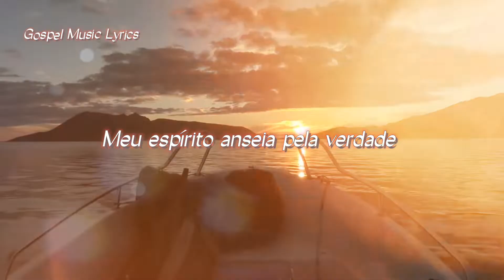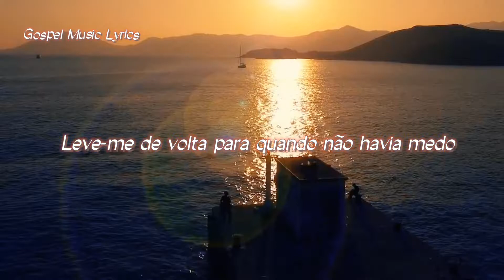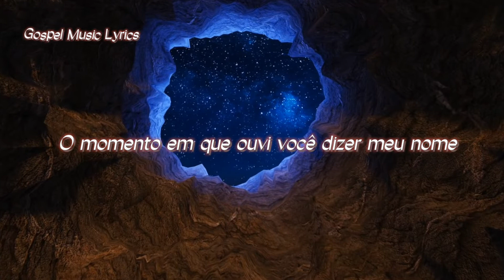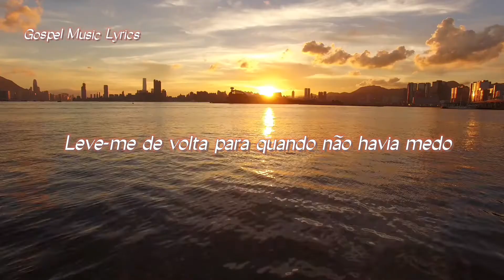Nicholas Ian Carter- Show Me How To Live Again Tradução e Lyrics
Esse louvor me tocou no coração e percebo que muitas das vezes se afastamos de Deus ficamos frios e pedimos socorro a Deus para voltarmos ao primeiro amor e isso que o louvor fala